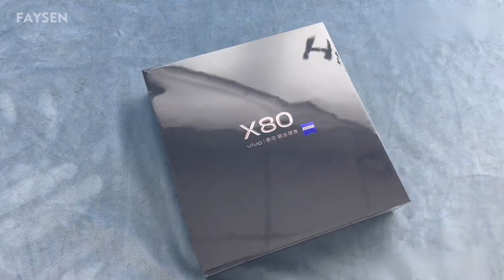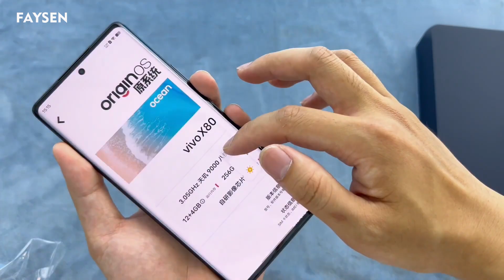Vivo X80 Black Unboxing - The Featured Flagship!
The Vivo X80 comes with a flagship level camera setup.

Here is the unboxing video of the Vivo X80, let me know what you think!